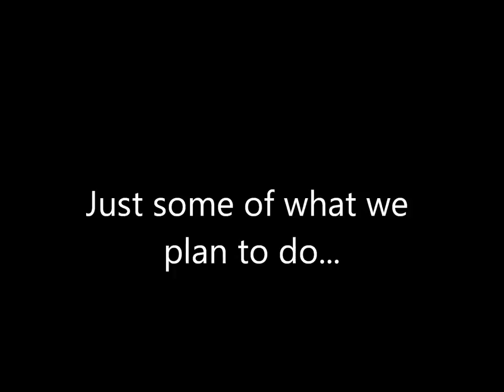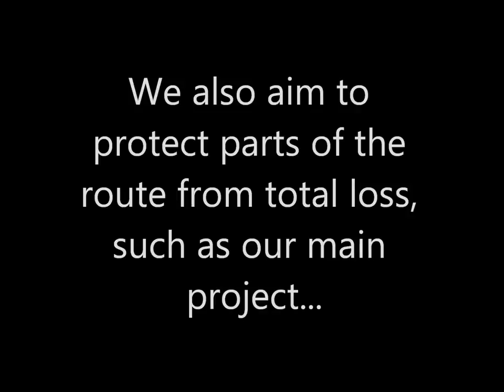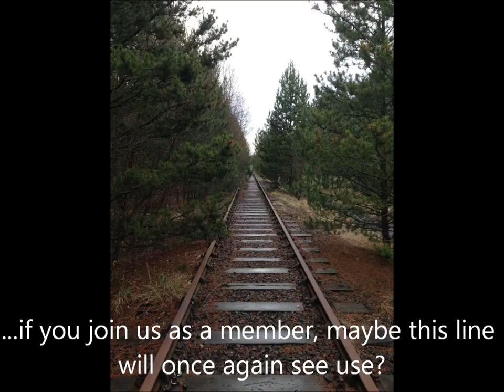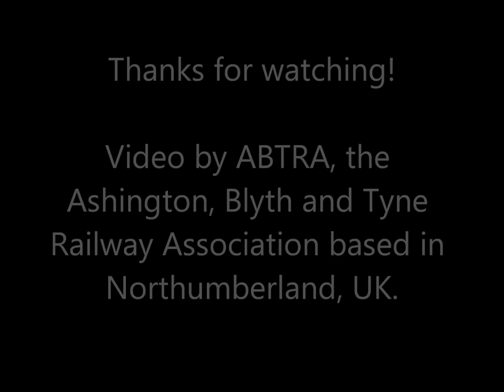ABTRA - The Ashington, Blyth and Tyne Railway Association - About Us Film July 2017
An introduction to ABTRA (The Ashington, Blyth and Tyne Railay Association), based in Northumberland, UK.

This video gives an introduction to the group, some of its projects and website/social media links.